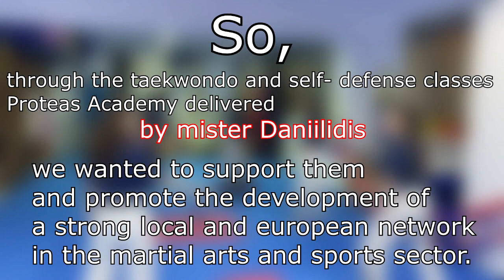WON.D.E.R M.ARTS in Serres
WON.D.E.R M.ARTS is an Erasmus+ sports project. This program is conducted between 5 countries , Italy, Slovenia, Greece, Romania, Turkey. It is implemented since 2022 and will be completed in 2024. The acronym derives from the phrase WOmeN Doing karate and judo are EmpoweRed from Martial ARTS. This project aims also to promote knowledge about martial arts as a tool for social inclusion, dialogue and equality and promote gender education as a factor of change with respect to sexist behavioural models.